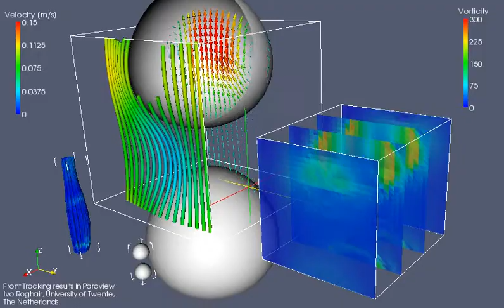ParaView visualisation of Front Tracking model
This is a video I created in 2008 when I just discovered ParaView to visualise our simulation results. I visualised a bubble rising in a viscous liquid (periodic domain). The program's possibilities are endless, but can be learned quickly by playing around with all the pictures.